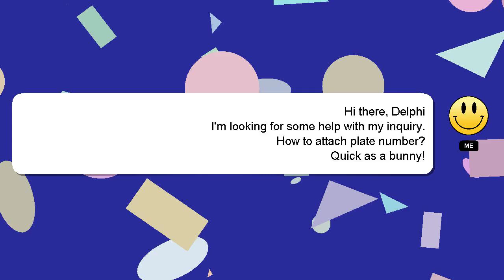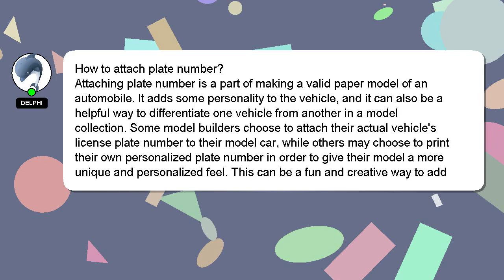How to attach plate number?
Allow me to introduce myself briefly, Good day, I am Delphi. I can help you find the answers you are looking for. - How to attach plate number?

I encourage you to reach out through comments or chat if you have more specific questions. I will express my appreciation for your answer by 'hearting' it.

*2 What we are experimenting :*